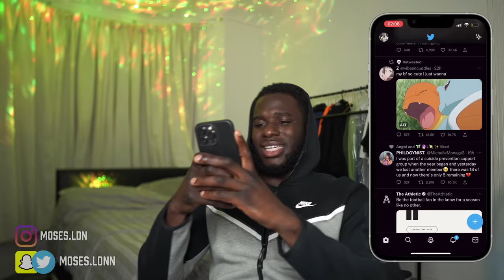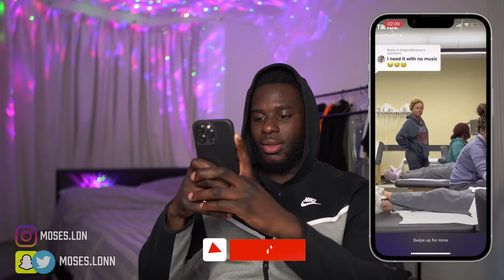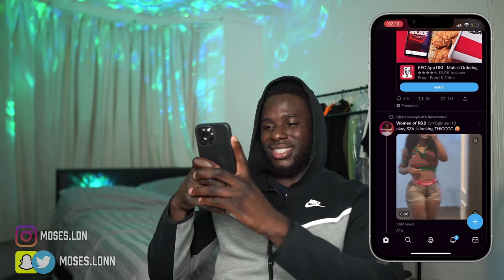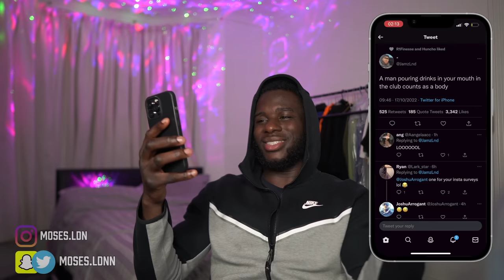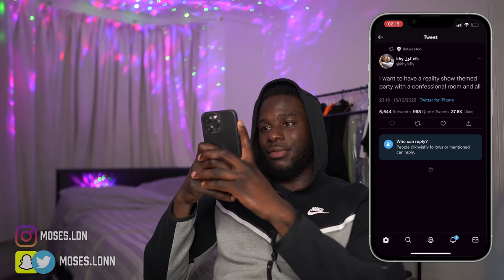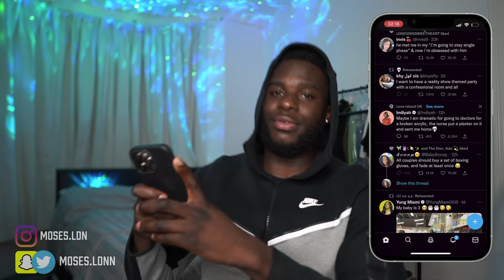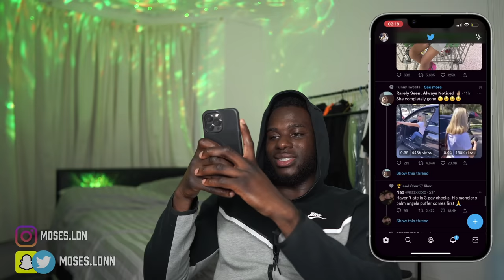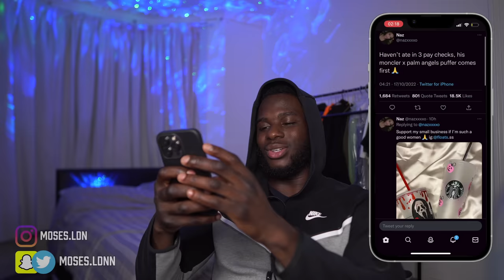Crazy Woman Puts Her Life In Danger! : Twitter Talks 01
Going through my twitter feed and reacting to the wild tweets& videos that I came across!

HELP ME BUILD A HOMELESS SHELTER IN NIGERIA BY DECEMBER!

👻Snap // Curved_line